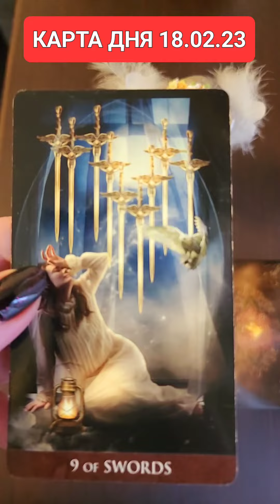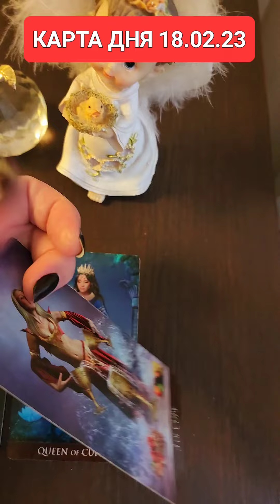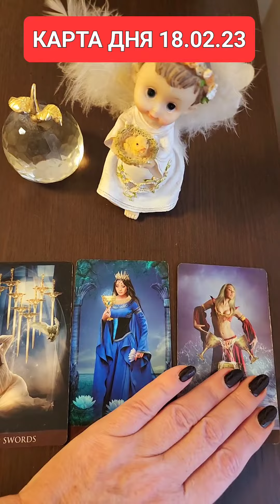КАРТА ДНЯ 18.02.23 ПИШИ ДА БУДЕТ ТАК СВ ВС